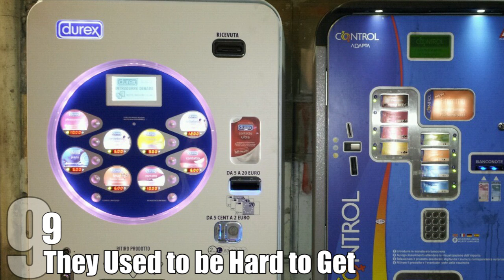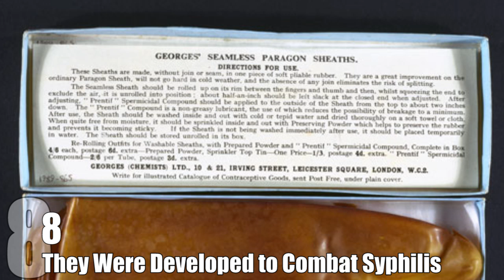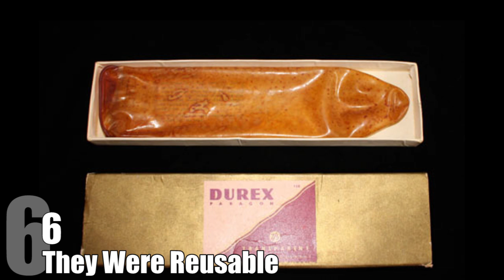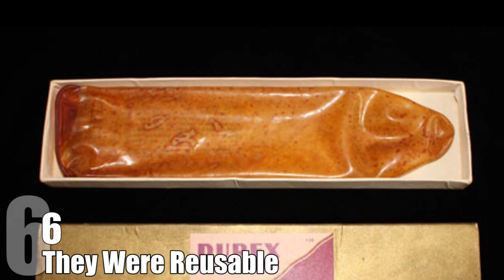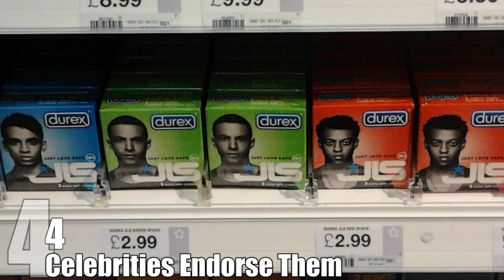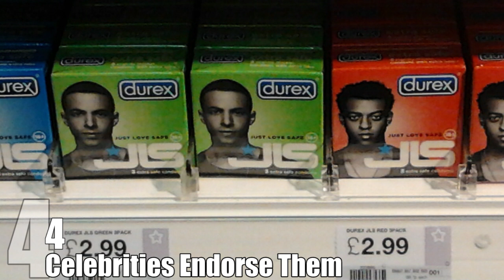Top 10 Facts About Condoms Almost As Interesting As Their Purpose — TopTenzNet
Like them or loathe them, condoms are a part of daily life. Experts predict that 18.6 billion will be used worldwide in 2015. They live in our nightstands, our wallets, our handbags and frequently go where we go, double entendre not intended. But just how much do we know about them?

Coming up:

10. They’re Ancient
9. They Used to be Hard to Get
8. They Were Developed to Combat Syphilis
7. The Materials Have Evolved
6. They Were Reusable
5. Condoms Replaced Weasel Testicles
4. Celebrities Endorse Them
3. They Have Surprising Secondary Uses
2. New Advances Have Been Made
1. The Future